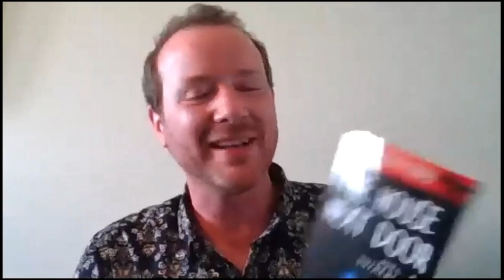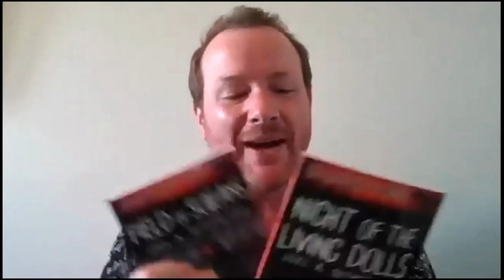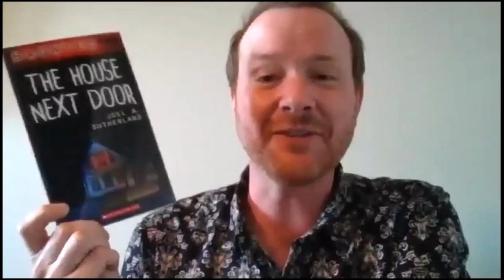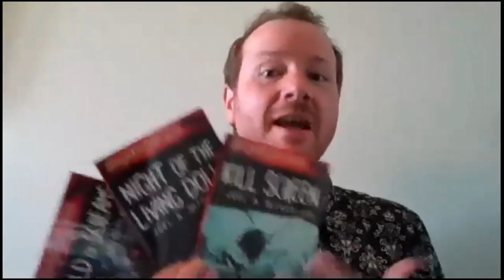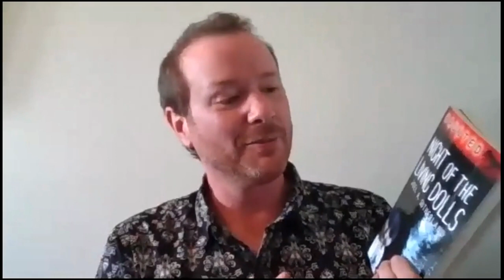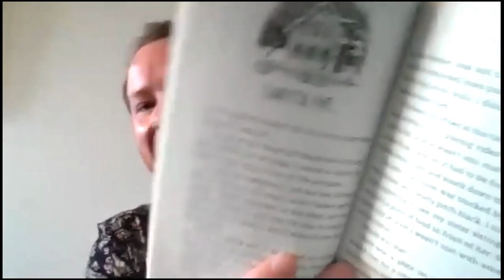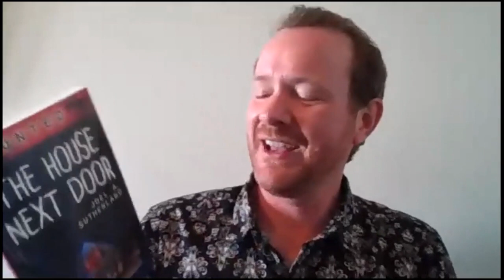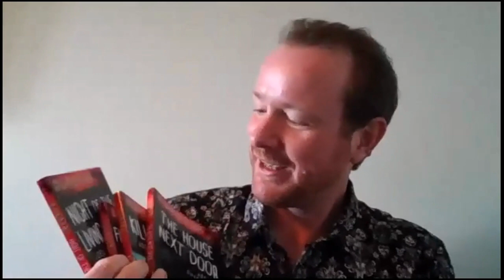2019 Diamond Willow Award Winner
Announcement of the 2019 Diamond Willow Award Winner followed by a question and answer session with author Joel A. Sutherland.